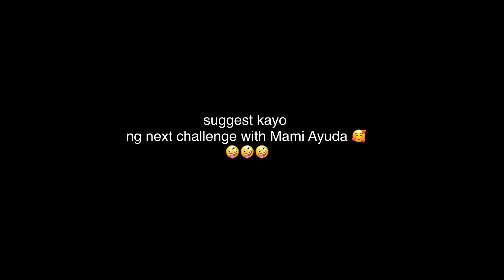GAYAHIN MOKO CHALLENGE WITH MAMI AYUDA (super LT)| Xhiia Cardinio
Tara tawa ka muna dito sa aming content with Mami Ayuda.